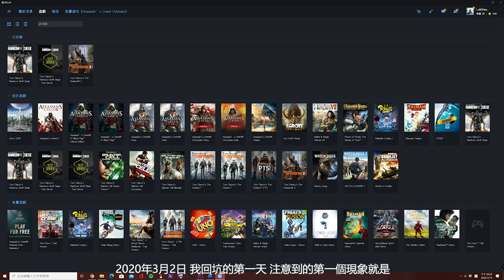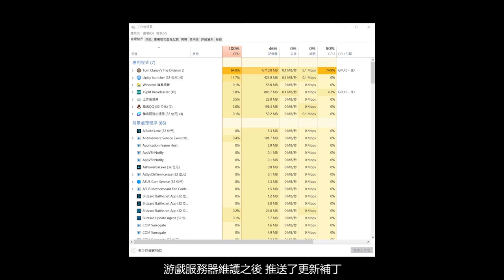【全境BUG 2】TU8更新後負優化！卡死 閃退！Uplay&遊戲占用率异常！遊戲體驗極差！